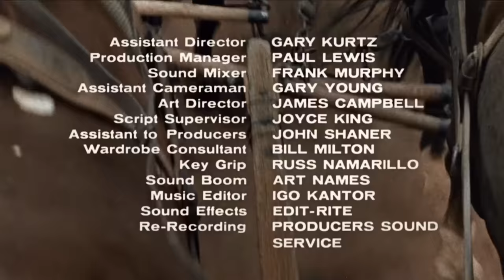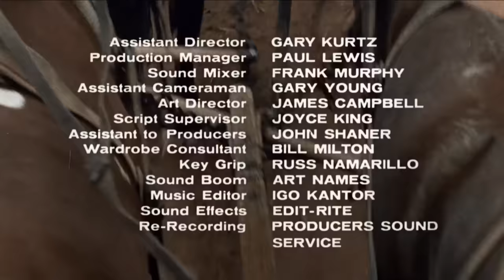A través del huracán | PELÍCULA DEL OESTE | Jack Nicholson | Cine Occidental | Español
Película occidental gratis: A través del huracán - Película de vaqueros - Tres vaqueros, confundidos con miembros de una banda de forajidos, son perseguidos implacablemente por un pelotón.

A través del huracán (1966)
Director: Monte Hellman
Escritor: Jack Nicholson
Estrellas: Jack Nicholson, Cameron Mitchell, Millie Perkins
Género: Occidental
País: EE.UU.
Lenguaje: Español
Fecha de lanzamiento: 1 de agosto de 1980 (Alemania Oriental)
También conocido como: A través del huracán
Lugares de filmación: Fredonia, Arizona, EE.UU.

Historia:
Wes, Vern y Otis son tres vaqueros de camino a un rancho de ganado. Llegando a lo que será un presagio de su futuro... un forajido colgado por un grupo de vigilantes... el trío se refugia en una cabaña, sólo para descubrir que sus "anfitriones" son hombres que han robado una diligencia y matado al guardia. Cuando un grupo de vengadores ataca la cabaña, Wes y Vern escapan, sólo para descubrir que han sido marcados como "forajidos" por el grupo, que los persigue sin descanso.

Reseñas:
"Un western alternativo de muy bajo presupuesto, protagonizado por Jack Nicholson y dirigido por el minimalista y filosófico Monte Hellman, es la prueba de que las películas de calidad y atractivas pueden ser hechas por cineastas con talento y un poco de dinero.

Junto con su hermana Shoot "The Shooting" (1966), Neither Receiving an Initial American Release (¿Quién estaba a cargo de estas cosas?), ambas películas son ahora consideradas excelentes películas B y han ganado el estatus de culto.

Esta es más desnuda en su concepción que en su otra existencial, funciona tan bien como "The Shooting", sólo que en un plano de existencia diferente.

Jack Nicholson parece apreciar y entender el "Habla Occidental" y su guión, está lleno de escasos pero sucintos diálogos. Cuando los personajes hablan es por experiencia y una especie de perspicacia intelectual. Sus palabras son pocas pero significativas aprendidas de la escuela de la vida dura.

Cameron Mitchell es totalmente creíble como el compañero de cabalgata de Nicholson, y el otro conocido personaje, el actor Harry Dean Stanton, deja su marca en un pequeño papel. Pero todo el elenco parece estar en la longitud de onda de la película y todos contribuyen a la experiencia y ninguno se retracta.

Altamente recomendado para el buen guión de Nicholson, la dirección de Sure Hand de Hellman, y un elenco de actores verdaderamente creíbles que interpretan personajes verdaderamente creíbles.

Everything Clicks y el equipo de cineastas independientes hicieron un western que ha superado la prueba del tiempo y no sería una hipérbole llamar a esto una gema menor". Escrito por LeonLouisRicci en IMDb.com.

"Este es mucho mejor en mi opinión que El Rodaje, que se hizo más o menos al mismo tiempo, principalmente porque la historia tenía sentido. La escritura de la pantalla por un joven Jack Nicholson es sorprendentemente muy buena.

Se hizo con un presupuesto bajo, y es un buen ejemplo de cómo los productores de cine pueden hacer muy buenas películas sin gastar muchas decenas de millones de dólares.

Hay actuaciones decentes de todo el reparto aquí. La película está ambientada en algunos lugares sabiamente elegidos, y el trabajo de cámara es muy bueno.

Esta para mí es más realista y realista que la mayoría de los westerns. Los personajes son todos creíbles, así como los acontecimientos. La gente se comporta como probablemente lo haría en esas situaciones." Escrito por Freedom060286 en IMDb.com.

Also Known As (AKA):
(original title): Ride in the Whirlwind
Argentina: A través del huracán
Brazil: A Vingança de um Pistoleiro
Canada (English title): Ride in the Whirlwind
Finland (video title): He ratsastivat elääkseen
Finland: He ratsastivat läpi luotisateen
France: L'ouragan de la vengeance
Greece: Καλπάζοντας στον ανεμοστρόβιλο
Hungary: Lovasok a forgószélben
Italy: Le colline blu
Poland: Niesłusznie oskarżeni
Portugal: O Furacão
Romania: Călăreşte în vârtejul de vânt
Soviet Union (Russian title): Побег в никуда
Spain: A través del huracán
Spain (alternative title): Forajidos salvajes
Sweden (video box title): Jagad mot döden
Sweden (video title): Rid för livet
Sweden (video title): Dom red för livet
Sweden (TV title): Tre red för livet
UK: Ride in the Whirlwind
USA: Ride in the Whirlwind
West Germany: Ritt im Wirbelwind